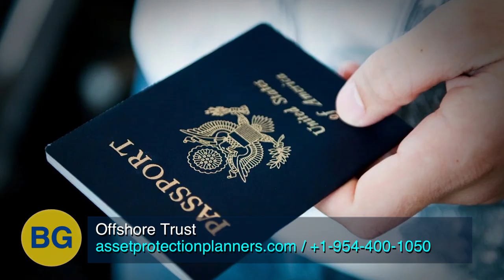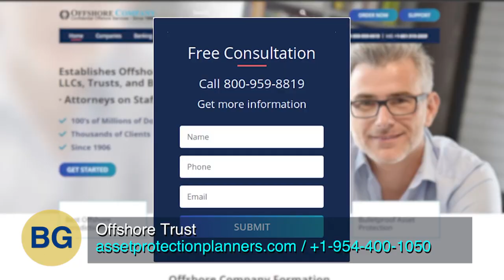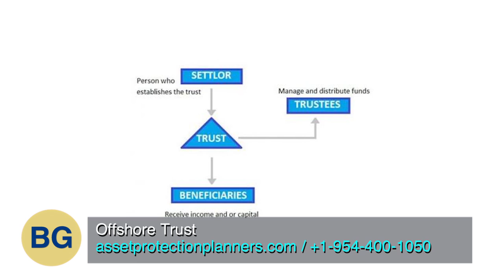How Offshore Trusts Provide Powerful Asset Protection From Lawsuits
Offshore asset protection trusts are some of the strongest tools to secure wealth. We tell why, how they work and how to set one up.

Webull
Click here to FREE stock when you open a stock brokerage account and make a deposit with Webull

The information provided in this video does not, and is not intended to, constitute legal advice; instead, all information, content, and materials available on this video and on this channel are for general informational purposes only.  Information on this channel may not constitute the most up-to-date legal or other information.  This video and/or description may contain links to other third-party websites.  Such links are only for the convenience of the reader, user or browser; the we do not recommend or endorse the contents of the third-party sites. The presenter is not an attorney. Lawyers Limited is not a law firm and none of the information should be considered legal advice.

Viewers of this video should contact their attorney to obtain advice with respect to any particular legal matter.  No viewer, reader, user, or browser of this video or channel should act or refrain from acting on the basis of information on this site without first seeking legal advice from counsel in the relevant jurisdiction.  Only your individual attorney can provide assurances that the information contained herein – and your interpretation of it – is applicable or appropriate to your particular situation.  Use of, and access to, this video, channel or any of the links or resources contained within do not create an attorney-client relationship between the viewer, reader, user, or browser and video authors, contributors, contributing attorneys, law firms, or committee members and their respective employers.